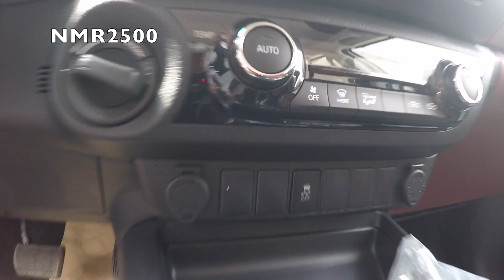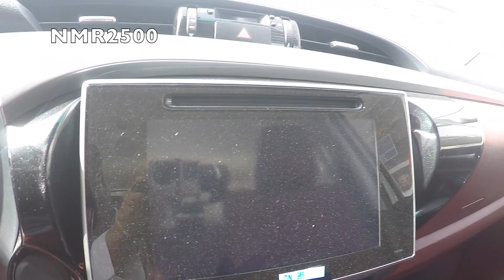هايلكس 2017 سعودي وبريمي مع شرح الفرق بينهم الاسعار تبدا من 107 الاف ايهم تختار